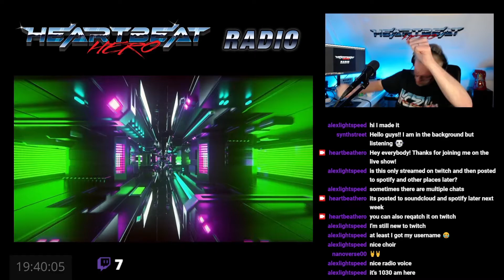HeartBeatHero Vlog #58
New Live Stream Of HeartBeatHero Radio the 16th of April Saturday Night Paris time